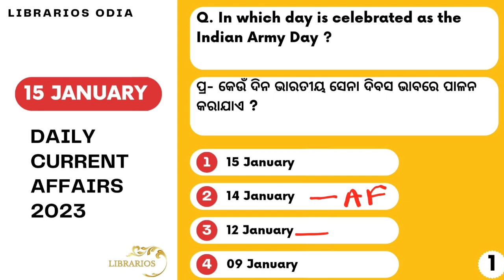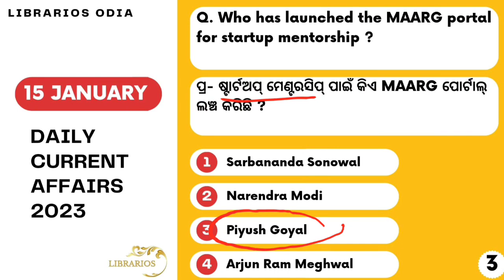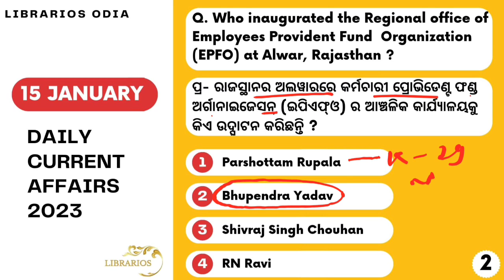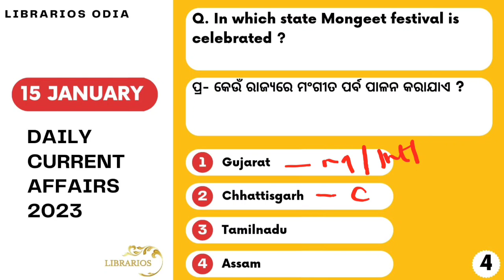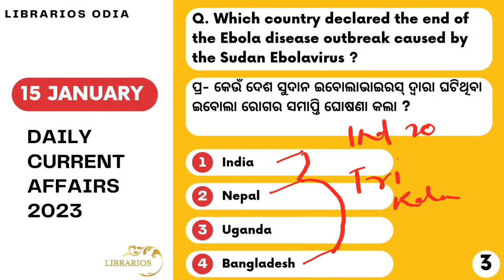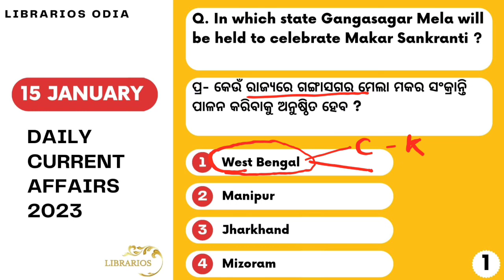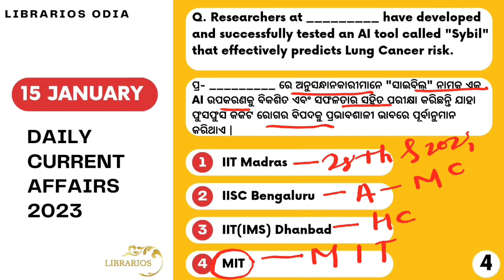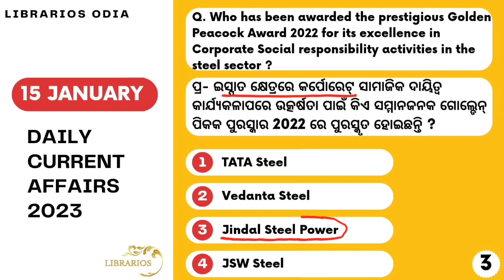15 JANUARY 2023 DAILY CURRENT AFFAIRS IN ODIA | SAMBALPURI | LIBRARIOS ODIA...